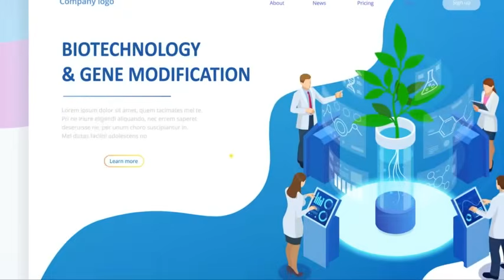Do Trees Really Listen? A Day of Talking to Trees!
Do trees actually listen? 🌳 In this video, we dive into the fascinating world of plant intelligence, tree communication, and nature’s hidden secrets. From the science of how trees interact with their environment to the idea of “talking to trees,” you’ll discover just how alive and responsive the natural world can be.

✨ In this video, you’ll explore:
✔️ The science of tree communication and plant signals
✔️ What researchers say about plants “listening”
✔️ A fun experiment: spending a day talking to trees
✔️ Reflections on the secret life of trees and human connection with nature

It’s a mix of botany, biology, and curiosity science that will change the way you see the natural world around you! 🌍💚